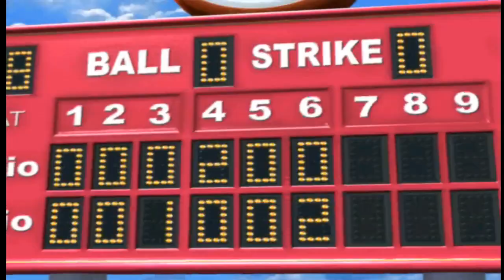Mario Superstar Baseball- GameCube Intro HD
MY CREATOR TAG

MRDRAGON240

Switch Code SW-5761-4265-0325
List of social media profiles

MR Dragon240 Gaming
 A big Thank you to all my Viewers And subs For making my channel grow so fast
Really Appreciate It you Make the Streams Fun and in Return i Hope you get the Same Experience.